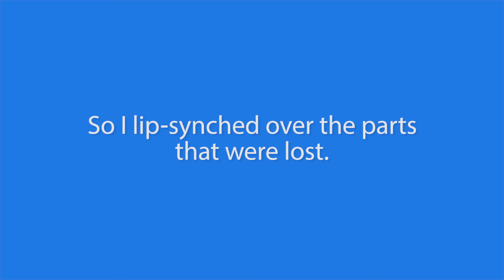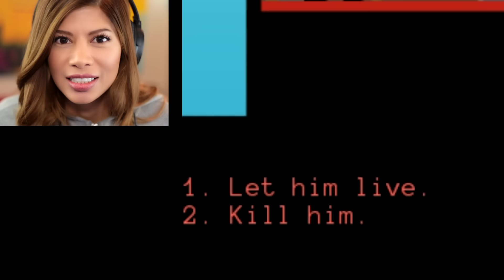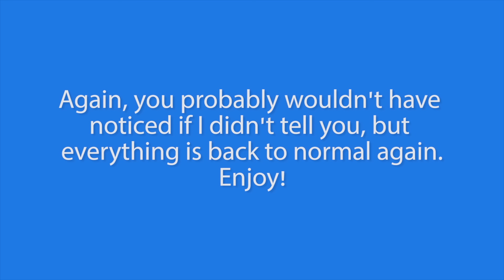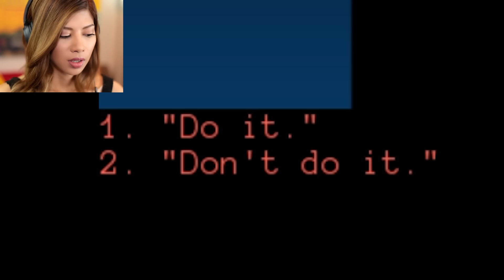THE BOX RUINED MY LIFE - Providence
I still don't know what's in the box. But it messed my life up pretty good. The game is Providence, and I hope you enjoy this video! Sorry about the bad lip dub too :P.